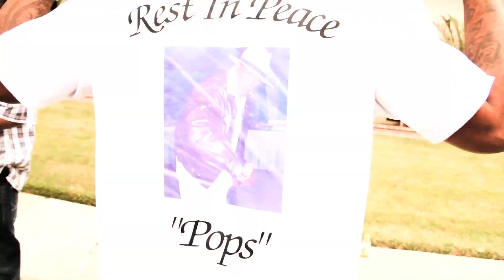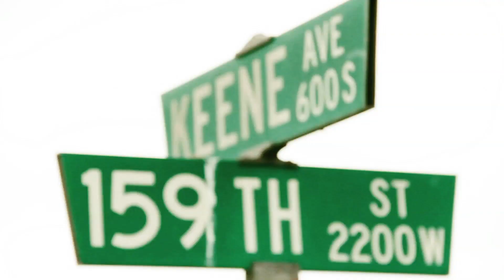((MAXOUTTV))PRESENTS CASH DADDY FEAT SPIDER LOC "KHAKIS & CHUCC'S"(OFFICIAL VIDEO)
CASH DADDY FEAT SPIDER LOC "KHAKIS & CHUCC'S"(OFFICIAL VIDEO) DIRECTED AND EDITED BY ARCHETTO OF MAXOUTTV LLC.//PHILADELPHIA ARTIST CASHDADDY TRAVELS WEST TO MAKE A EPIC WESTCOAST CLASSIC WITH SPIDER LOC(G-UNIT WEST) FOR A HD VIDEO SHOOT WITH MAXOUTTV CONTACT ALSO YOU CAN VISIT US @